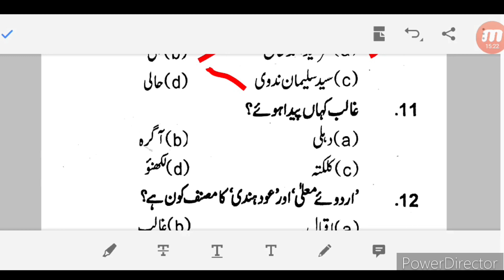NET / JRF | Urdu Important Objective Question.& Answer.